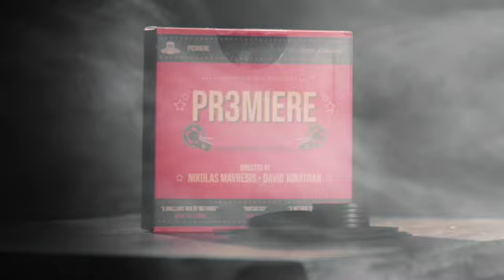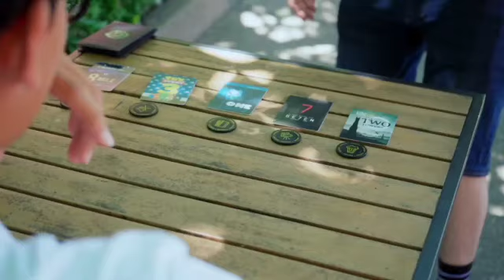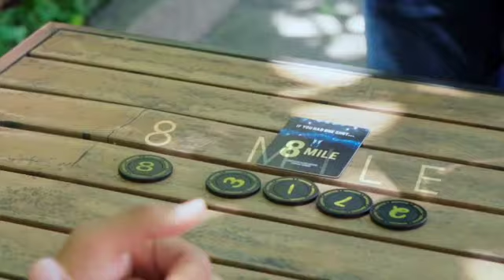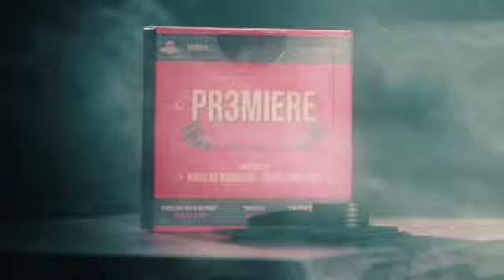Pr3miere (Premiere) - Nikolas Mavresis y David Jonathan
PR3MIERE es una impresionante rutina de éxito de taquilla en varias fases del dinámico dúo Nikolas Mavresis y David Jonathan. Inspirado por su amor por el cine, este es un impresionante efecto con temática cinematográfica con un método igualmente ingenioso.

Se muestran y mezclan cinco sobres que representan diferentes géneros de películas. Un participante selecciona libremente cualquiera y echa un vistazo al póster de la película que está dentro del sobre, digamos que se trata de "8 millas".

Los cinco sobres ahora están dispuestos en una fila y se introducen cinco fichas. Estas fichas se colocan encima de cada sobre en el orden que elija de manera absolutamente libre el espectador. Los carteles de la película se sacan de los sobres y las fichas se giran lentamente de una en una. Sorprendentemente, en la parte posterior de cada ficha hay un número diferente que se correlaciona directamente con la película con la que se emparejaba, ¡una combinación perfecta!

Al igual que cualquier gran película, el final tiene un giro sorpresa que deja a la audiencia deja boquiabierta. Los números de las fichas se giran para que ahora se parezcan a las letras que se unen para deletrear 8 millas, ¡la película exacta que habían seleccionado al principio! Es un efecto final digno de un Oscar que realmente deja a los espectadores asombrados.